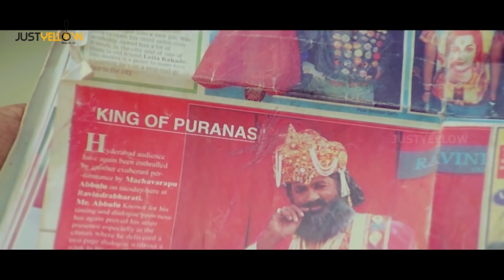Narsing Yadav Best Comedy Scene | Anukokunda Oka Roju Movie Scenes | Charmi | MM Keeravani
Narsing Yadav Best Comedy in this scene from Anukokunda Oka Roju Telugu Movie Exclusively on Amrutham Serials. Anukokunda Oka Roju Movie ft, Charmi, Jagapathi Babu, Shashank and Pavan Malhotra. Music composed by MM Keeravani, Directed by Chandra Sekhar Yeleti and Produced by Gangaraju Gunnam and Venkat Dega.